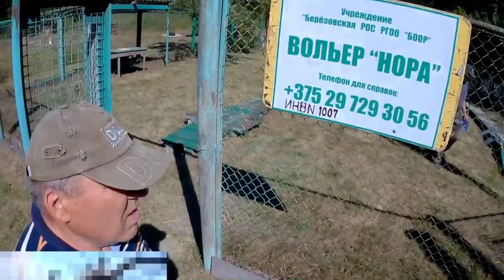ЛИСА ПРОТИВ СОБАКИ. 1 диплом на испытаних ягдтерьеров на искусственной норе.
Я и Чива впервые на таком мероприятии. За два дня до испытаний мы приехали притравили по еноту. На испытаниях по лисе был взят диплом первой степени.